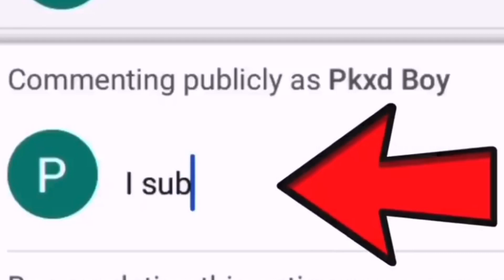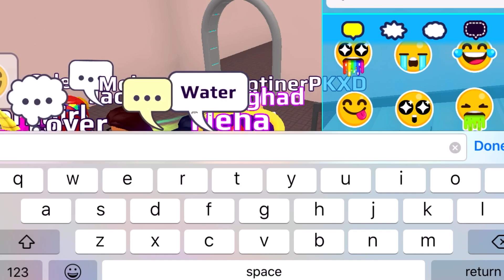100 PEOPLE IN MY HOTEL IN PK XD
100 PEOPLE IN MY HOTEL IN PK XD

》 add me on pkxd : Pkxdboy #000 ✔️

Announcing the September winner next week. ❤️

》 ALL background music credits  🎵